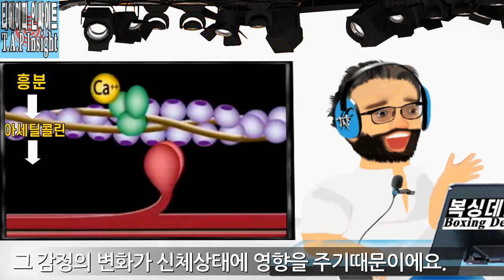[티에이피 데블이] 김민욱 4R 이흑산 : Min Wook Kim vs Abdoulaye Assan : 오소독스vs사우스포 : 근육수축 : 음질개선 : Better Sound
Sound 수정하여 다시올립니다. (음질개선)
"창과 방패의 싸움"

"흥분하지마!" 스파링 중 선수들이 가장 많이 듣는 말!
[흥분이란 감정이 우리들의 근육에 미치는 영향]
[김민욱선수와 이흑산선수의 장점과 단점]

반대손잡이들간의  화끈한 스파링에 김민욱 선수 (2012년 OPBF 슈퍼라이트급 챔피언)와 이흑산 (Abdoulaye Assan) 선수 (난민복서)의 장점과 단점이 한눈에 보인다?
영상 첫부분과 스파링 중간중간, '복싱데블이 (Boxing Devil-E)'와 '왕구라' 감독의 자세한 해설!

-본 영상은 2019년 02월22일 티에이피복싱에서 진행된 스파링으로 공개는 이번이 처음입니다
-본 영상의 모든 소유권은 '티에이피' 에 귀속되어있음을 알려드립니다.

[참고]
복싱데블이 애니메이션 스티커(움직이는 스티커)는 현재 네이버 블로그 (댓글, 게시글), 카페 (게시글),  포스트에서 사용가능합니다. 네이버 카페 댓글에서는 아직 사용 불가입니다.

[소설 『더 지브라』 구매처] : Novel 『The Zebra』
-난민복서 이흑산선수에 관한 실화기반 소설
-Inspaired by the true story of "Refugee Boxer Abdoulye Assan"

구매처 (서점정보)